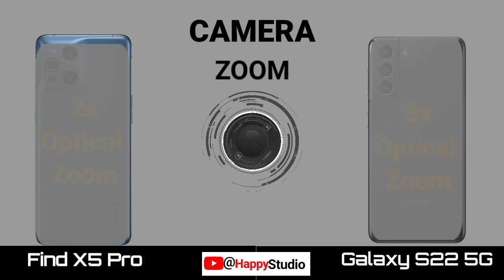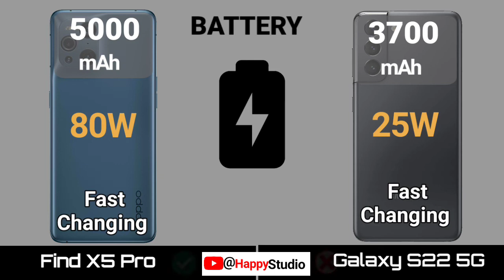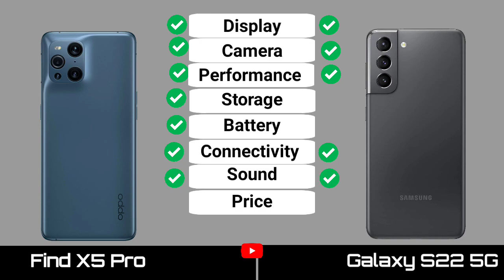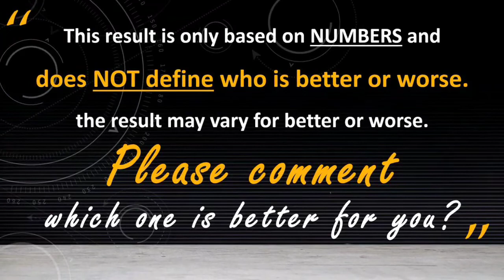Oppo find X5 Pro vs Galaxy S22 5G | Check it out